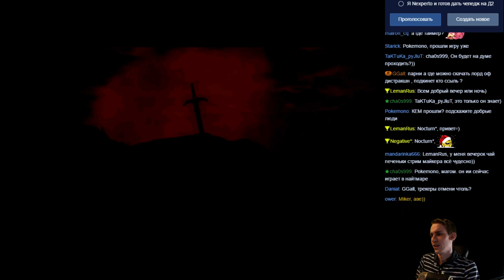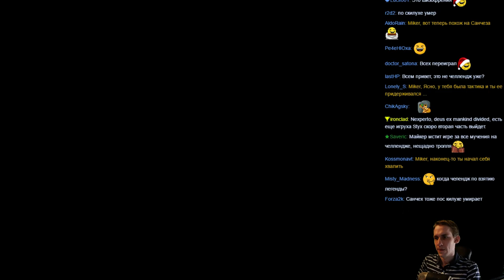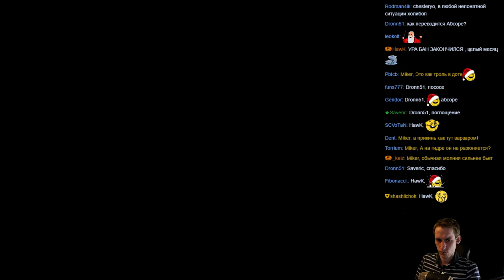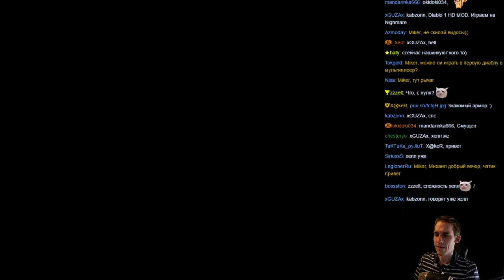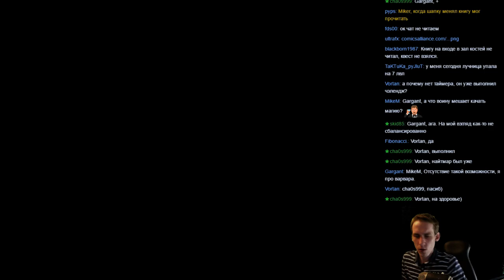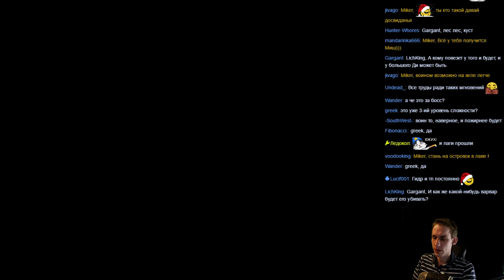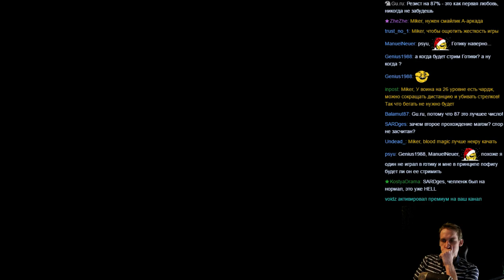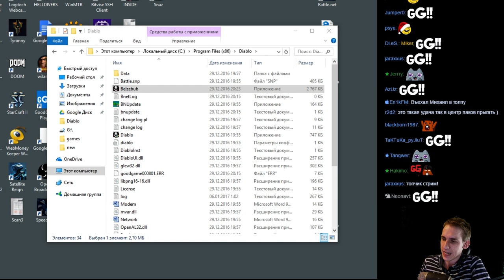Diablo I HD Mod с Майкером 6 часть